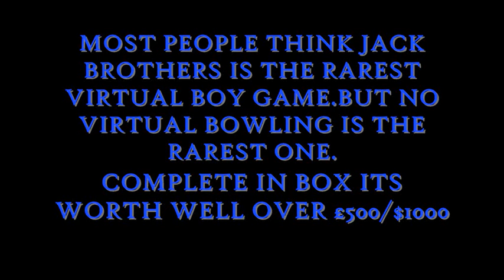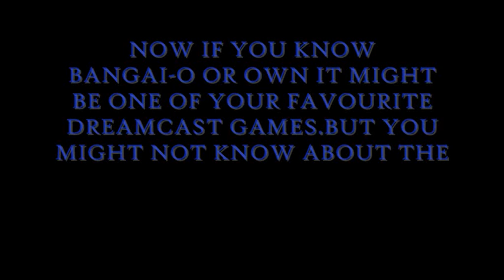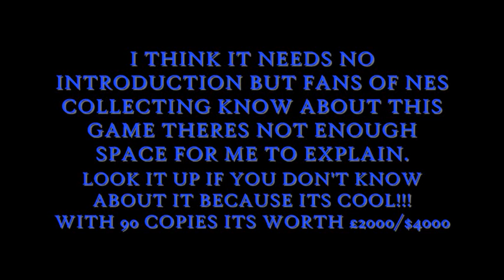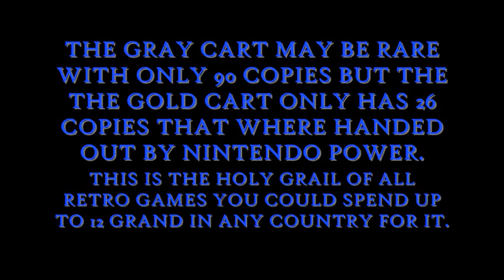Racketboy.com's Top 10 Holy Grails of Gaming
These are the Holy Grails of gaming.The Rare games that had low production where never commercially released or where never released in the first place.So here they are and there prices. Hope you enjoy